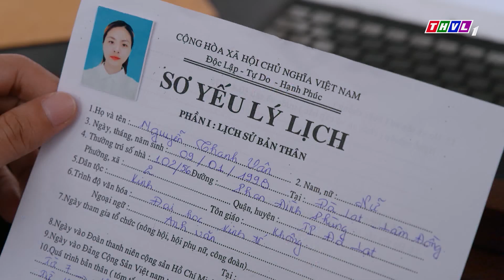Phim Việt Nam Hay Nhất 💟 CANH BẠC TÌNH YÊU - Tập 39 💟 Vân Trang, Lương Thế Thành 💟 Phim Hay 2023